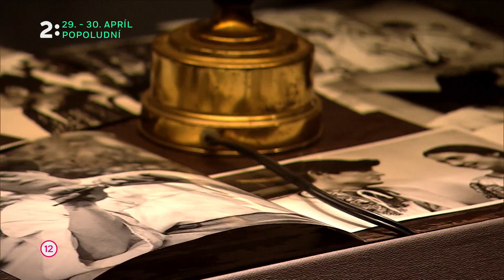Herecké legendy: Jozef Adamovič - 29. a 30. apríla na Dvojke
Zjavom romantický hrdina a búrlivák, zemitý talent, herec plnokrvných postáv - Jozef Adamovič v dvoch rozhovoroch Emila Horvátha a v 2 inscenáciách - Inkognito a Vojvodkyňa z Amalfi. Herecké legendy 29. a 30. apríla na Dvojke.